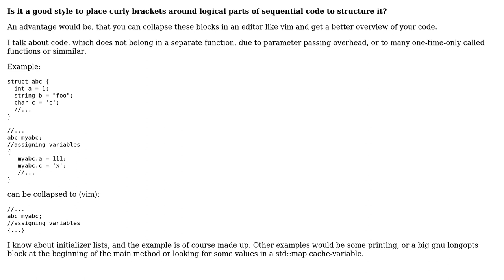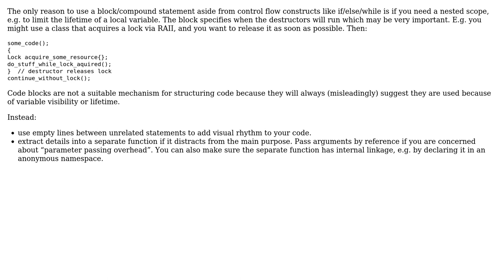Software Engineering: Structure Code with curly brackets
With thanks & praise to God, and with thanks to the many people who have made this project possible! You are responsible for your own actions.